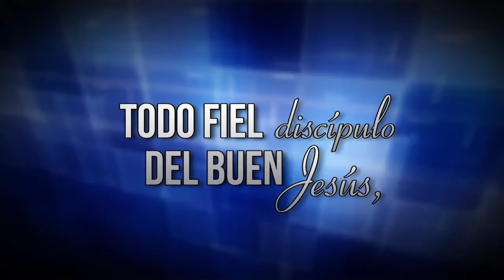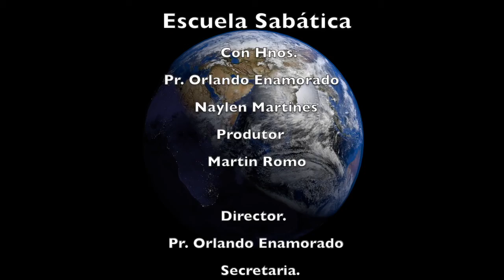Martes 17 de Abril - Escuela Sabatica